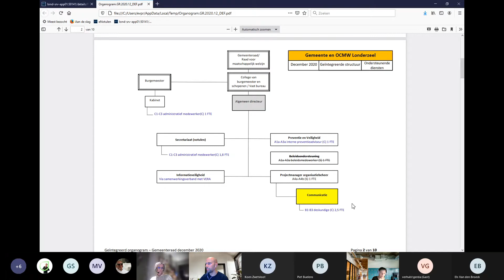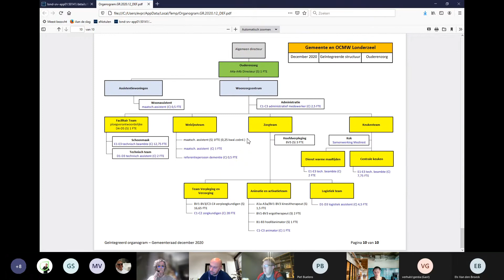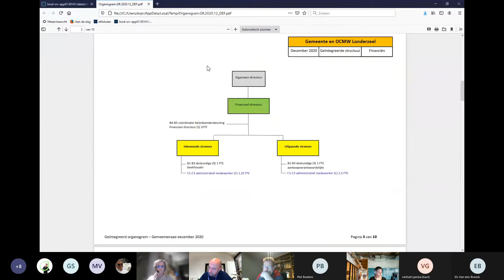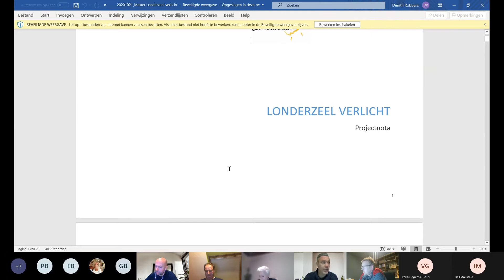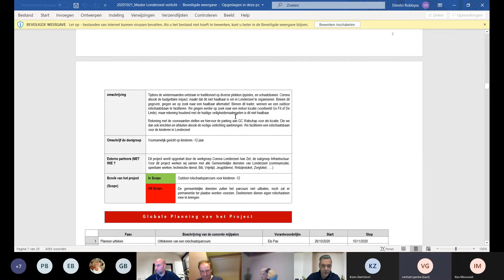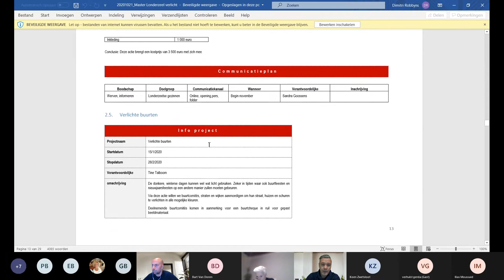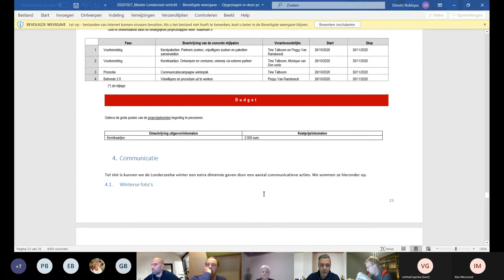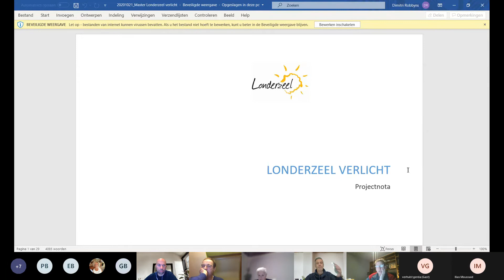Londerzeel: Gemeenteraadscommissie Mens 9/12/2020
Opname gemeenteraadscommissie Mens:

Agendapunten:
1. Goedkeuring van de notulen van de vorige zitting van de GRC Mens van 12 november 2020
2. Bespreking aanpassing geïntegreerd organogram en personeelsformatie
3. Programmatie Londerzeelse Winter: Londerzeel Verlicht